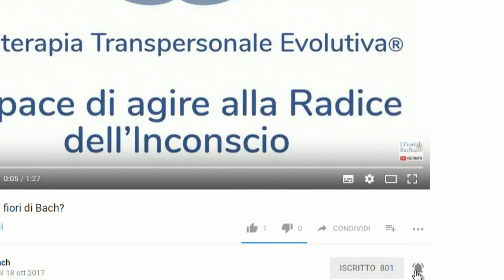Quando SCADONO i Fiori di Bach?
I fiori di Bach hanno una scadenza? Quando finisce la loro efficacia?

Anche se per legge l'etichetta indica una data di scadenza, la realtà potrebbe sorprendervi. Infatti, Bach stesso ha detto che la tintura madre, la base dei Fiori di Bach, mantiene le sue proprietà curative indefinitamente.

Quindi, anche se vedete una data di scadenza sull'etichetta, ricordate che si tratta sostanzialmente di brandy, un liquido che non ha una vera e propria data di scadenza.

Nel video, spiego in dettaglio come si prepara questa tintura e perché, a mio avviso, non dovreste preoccuparvi troppo della scadenza.

✅ RISORSE

📖 Libro Trasforma il tuo Albero Genealogico con i Fiori di Bach

✅ CONTATTI